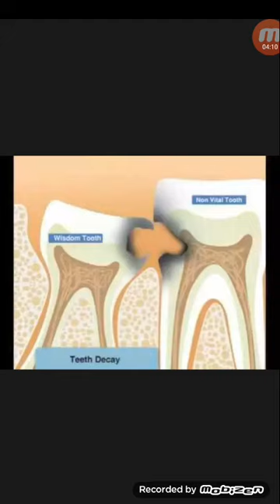দাঁতের পাল্প বা দন্তমুল...